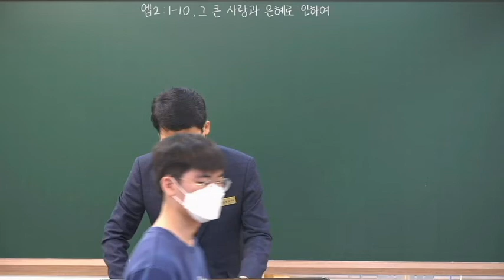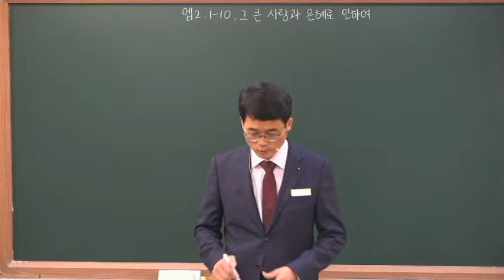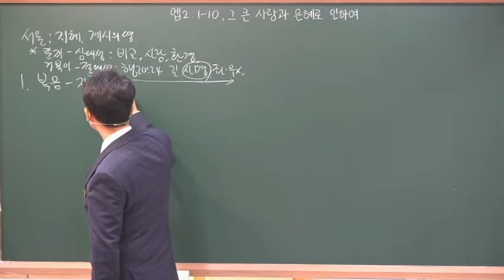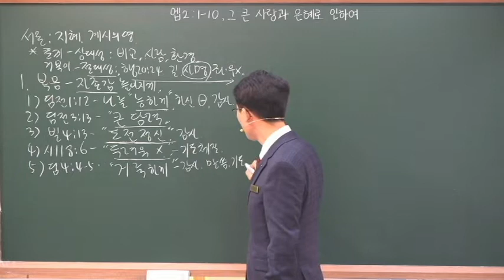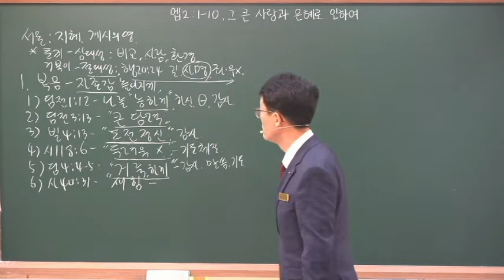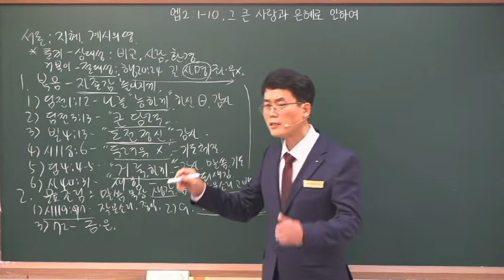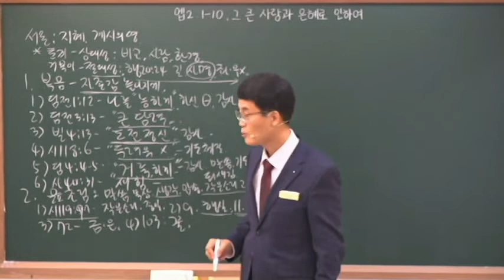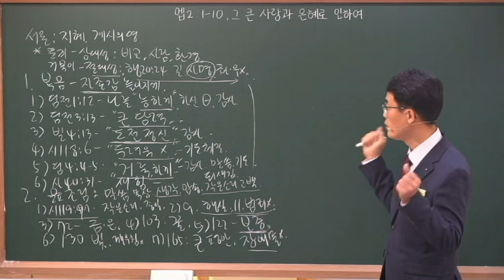20221030 나를 능하게하신 하나님(딤전1:2)